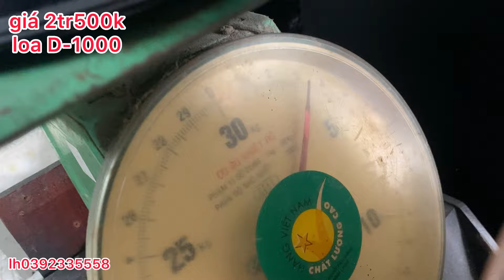Loa Paramax D-1000 nguyên zin hát cực đã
Loa Paramax D-1000 hàng zin hát tốt
Giá 2tr500k ( không bao ship )
Mua hàng vui lòng cọc trước cảm ơn

Sacombank
PHAM MINH TAM